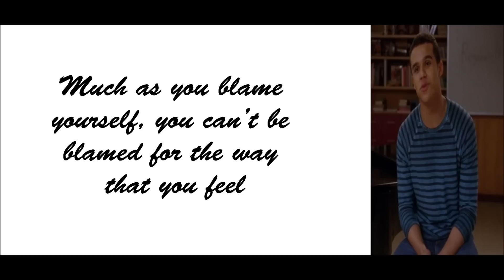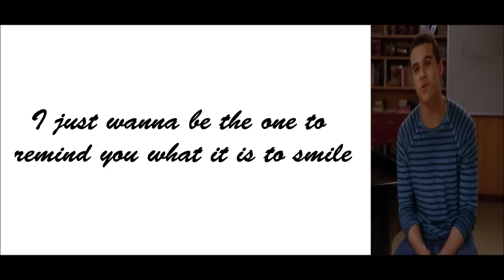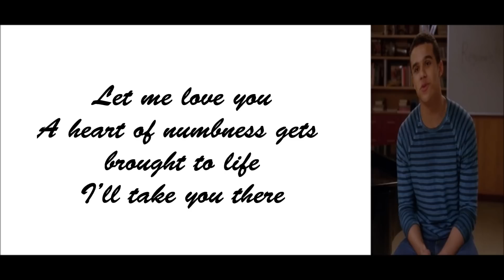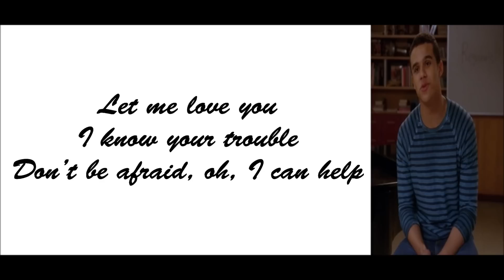Glee - Let Me Love You (Until You Learn To Love Yourself) Lyrics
Song - Let Me Love You (Until You Learn To Love Yourself)

Performed By - Jake Puckerman

Episode - Naked